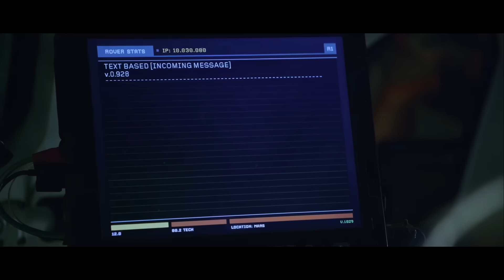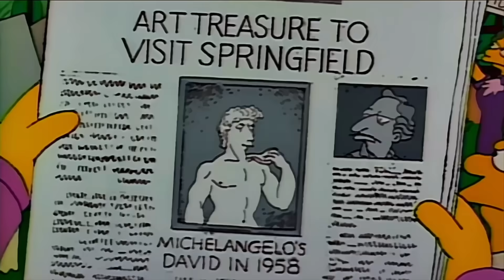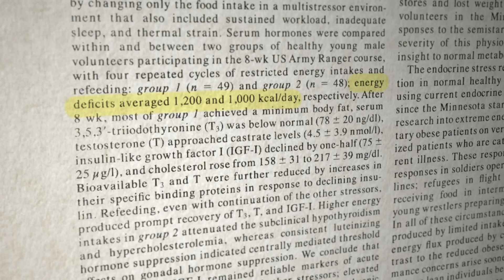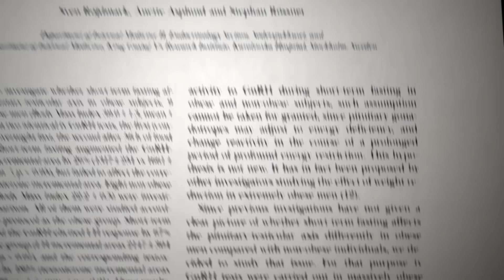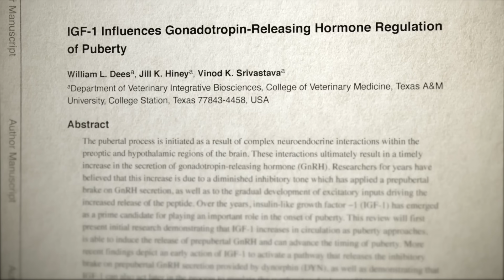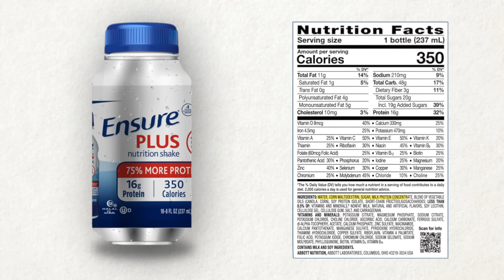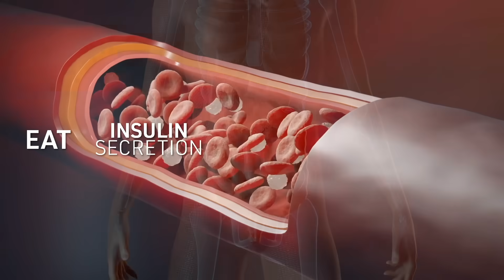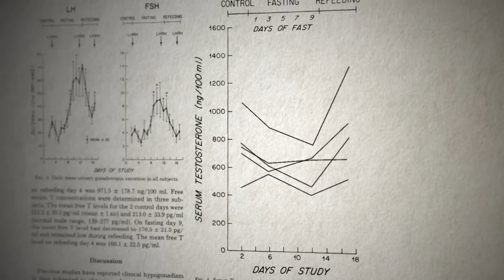How Fasting changes Testosterone (Fasting Science)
to get a free sampler pack with any purchase!

NAVIGATION:
00:00 - How fasting affected my testosterone
2:00 - The negatives of fasting
2:50 - Benefits that come AFTER fasting
3:26 - My testosterone results
5:09 - How fasting affects growth
5:54 - How fasting changes testosterone production
8:50 - So how should we break a fast?
13:00 - Fasting & Electrolytes